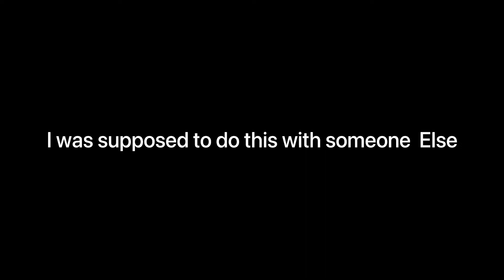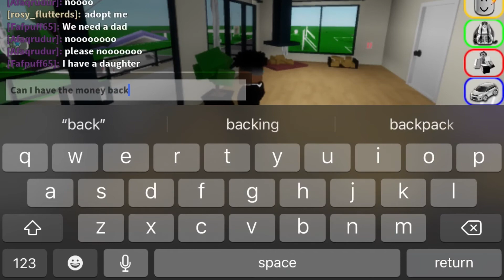I robbed a bank in Brookhaven (feat. StrongballTY)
This video was crazy.Hope you enjoyed 😊

Sub goal for the month:
  💯subs

Comment “rich” if reading this🙀